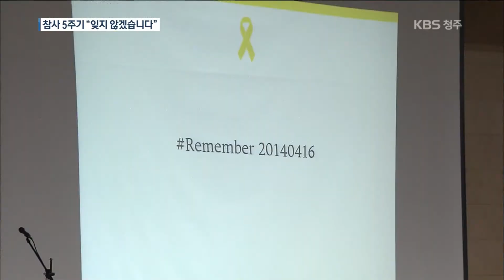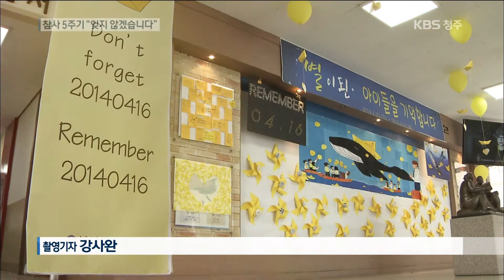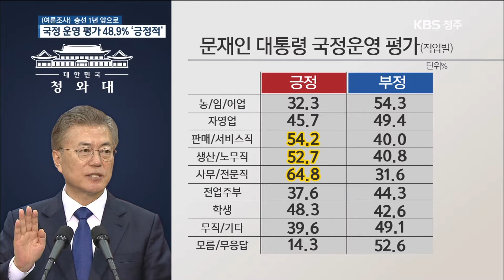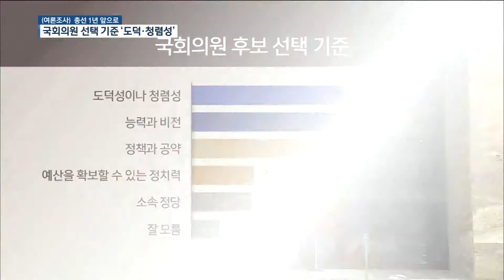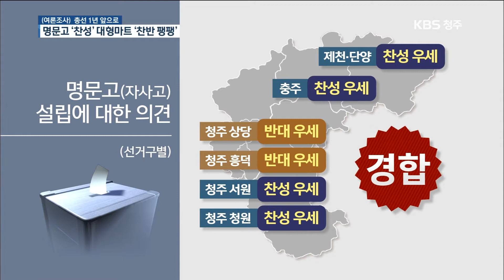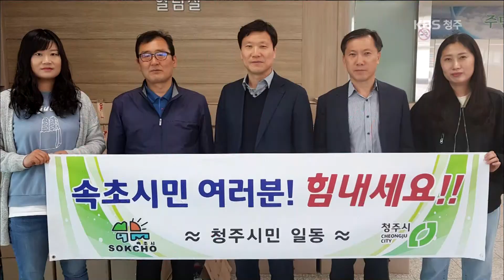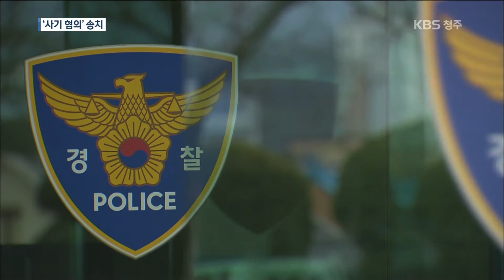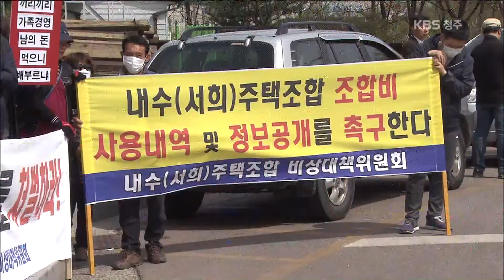2019년 4월 16일 (화) KBS뉴스9 충북 다시보기/ KBS뉴스(News) 충북 / KBS청주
[2019년 4월 16일 (화) 주요뉴스]
· "잊지 않겠습니다"… 학생들의 세월호 추모 물결
· 문 정부 국정 운영평가...차기 대선주자 선호도는?